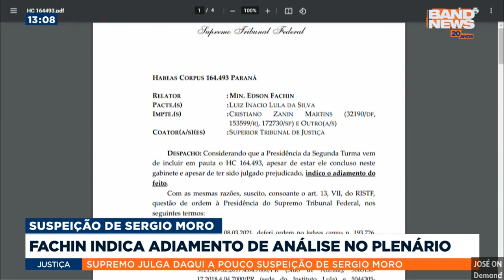Abertura do BandNews no Meio do Dia com Thaís Dias, Nelson Gomes e Carla Bigatto (09/03/2021)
- Veiculado na edição das 13h (começou ás 13h06). Ocasião que marcou o 2º Dia da Carla Bigatto na TV, pois a sua estreia foi no dia anterior. Além do BandNews no Meio do Dia, faz o Jornal BandNews FM (7h-9h20) e o BandNews Station (11h-12h) na Rádio BandNews FM.

Thaís Dias além desse telejornal, faz o Bora Brasil na Band (7h30-9h, co-apresentação), Jornal BandNews FM Rio 1ª Edição (nos estúdios de São Paulo mesmo, uma parte), Band na Rede (nas redes sociais) e o Expresso BandNews FM na Rádio, haja pique e apresenta com a mesma roupa...